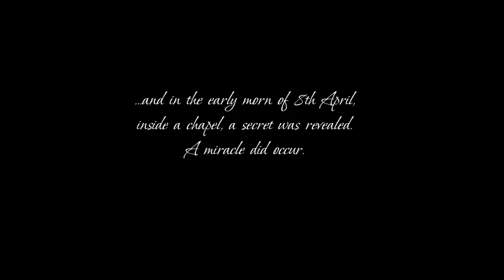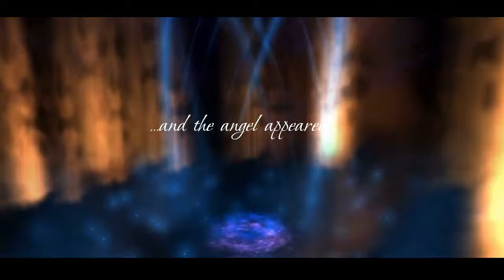From Scotland, a whisper ( Official) Thomas Schoenberger Composer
Dedicated to Anne
By Oppression’s woes & pains!
By your sons in servile chains!
We will drain our dearest veins,
But they shall be—shall be free!

Lay the proud usurpers low!
Tyrants fall in every foe!
Liberty’s in every blow!
Forward! Let us Do, or Die!!!